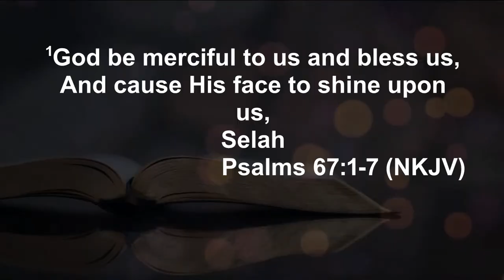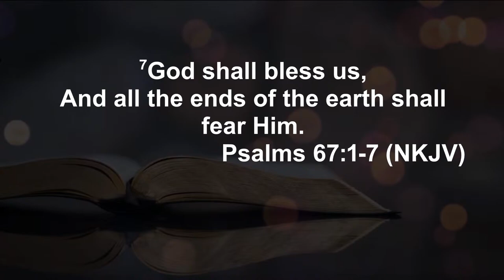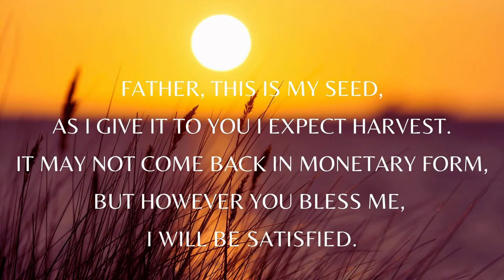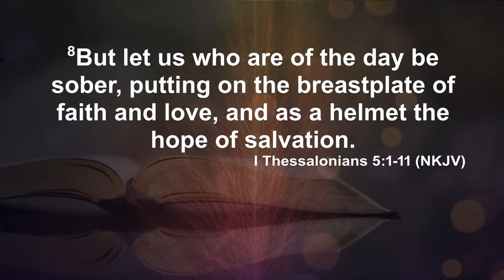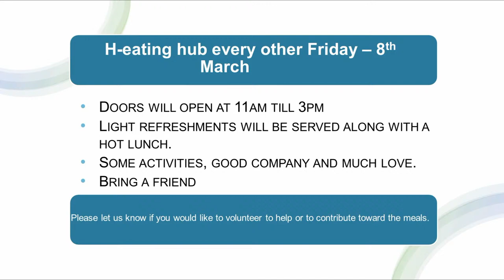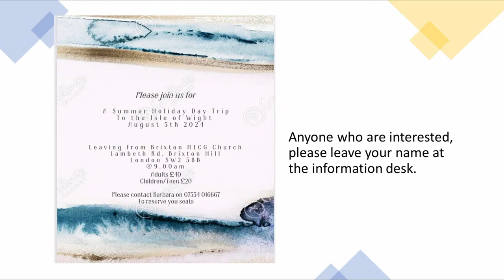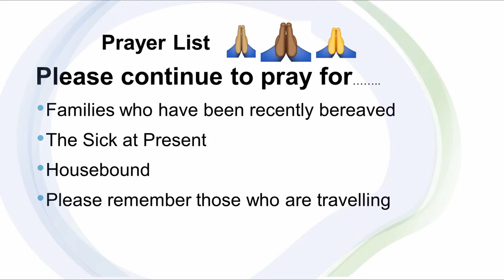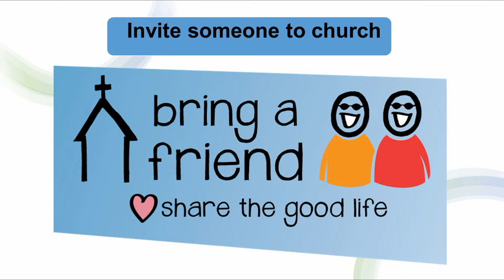"Be Prepared" | Sunday Morning Worship | 3rd March 2024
Theme:  Be Prepared
Speaker: Bishop E A Brown
Scripture : 1 Thess 5:1-11 NKJV